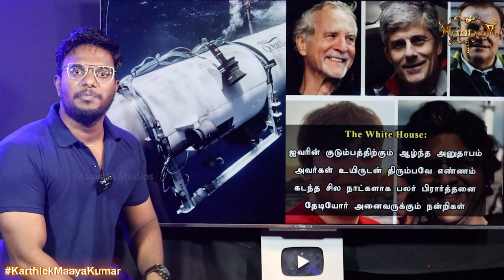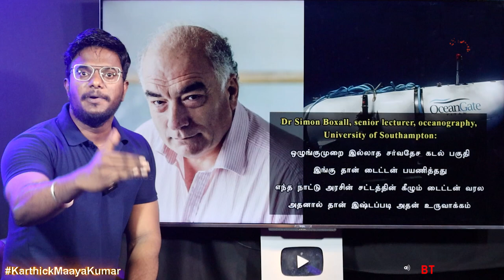TITAN திக்..திக் கடைசி விநாடி! | ஆழ்கடலில் வந்த அந்த சத்தம் | James Cameron | Titanic | Wrecks found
TITAN தேடும்போது வந்த அந்த சத்தம்! | உச்சகட்ட பயத்தில் பேசிய James Cameron | Titanic | Karthick MaayaKumar | Big Topic | Episode 1988 |

@ karthick_maayakumar